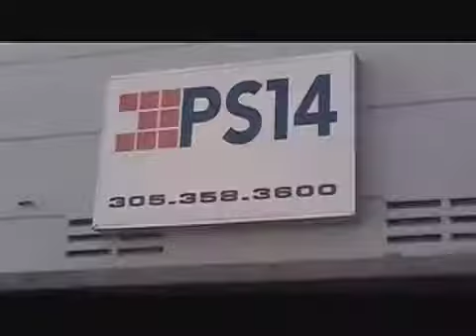Video Blog #3: Community Vib3s @ The Club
Checking out the club before our big event at PS14 Miami, FL. GTR3 Community Vib3s Feb 23 @ 3pm-10pm est. Watch it live over Gamertagradio.com